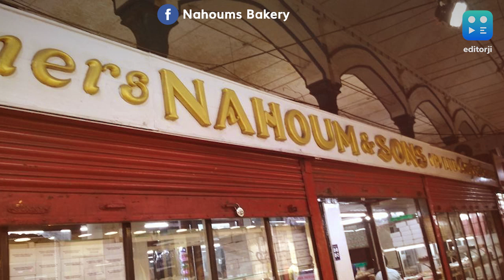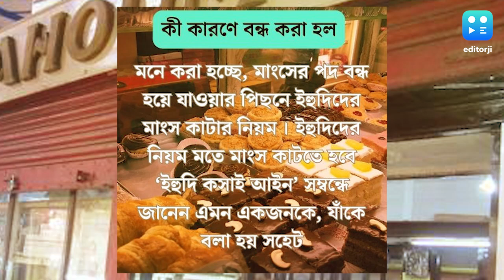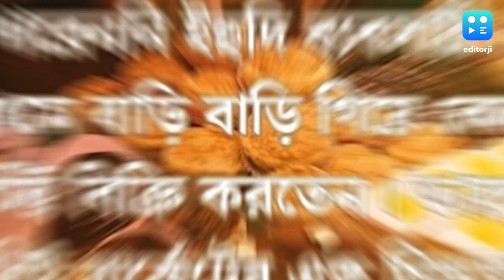Nahoums : নাহুমস-এ বন্ধ মাংসের আইটেম, আর মিলবে না সুস্বাদু চিকেন প্যাটিস থেকে ক্রোসেঁ, কেন জানেন ?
Nahoums: নাহুমসে বন্ধ হয়ে যাচ্ছে চিকেনের পদ। মিলবে না চিকেন প্যাটিস থেকে ক্রোসেঁ। কেন জানেন?